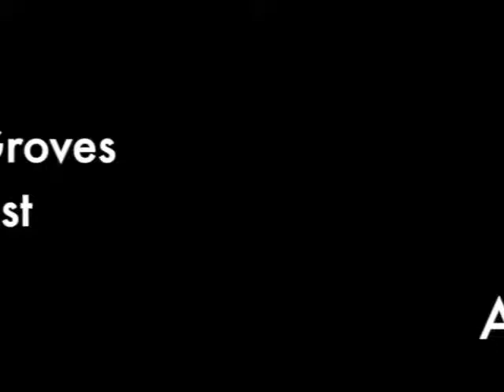friday the 13th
elliott and joan groves interview reading pa artist angel perez @ teafactory